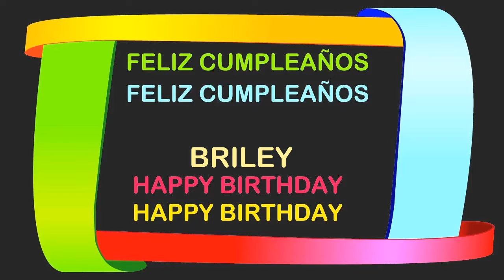Briley Birthday Postcards & Postales